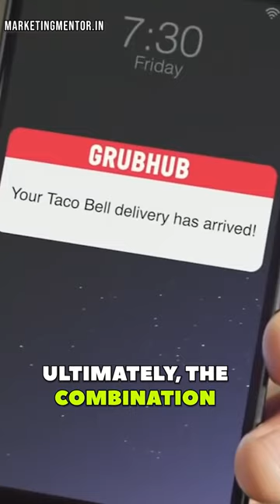Why Taco Bell Is Successful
This video discusses Taco Bell's history and business strategy, including its cost-leadership strategy and strategic positioning.